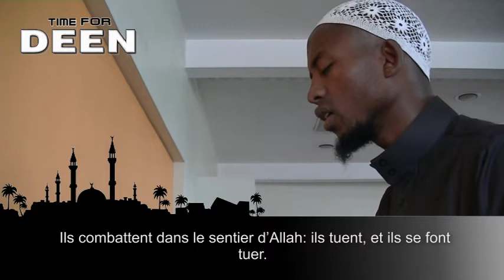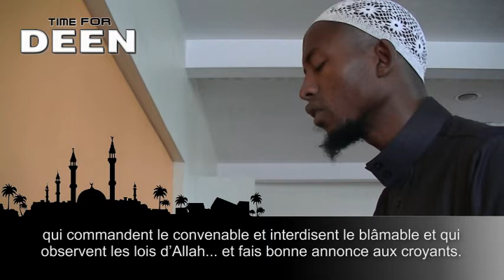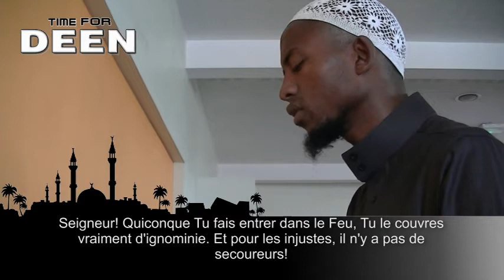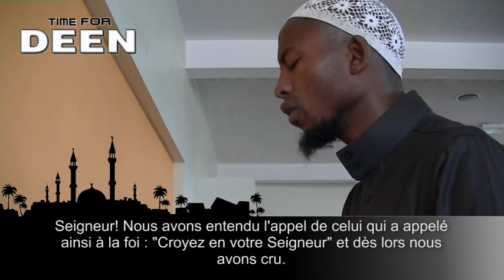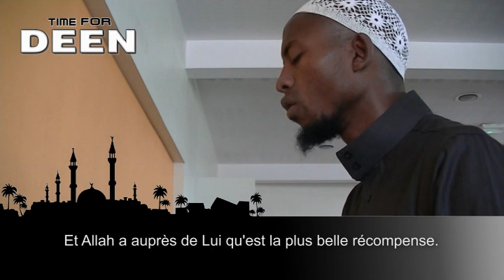Mohammed Barry - Tawba / Imrane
Récitation sourates TAWBA V111 et Imrane V190